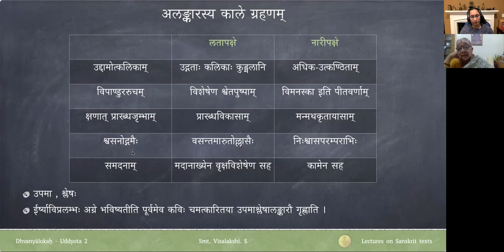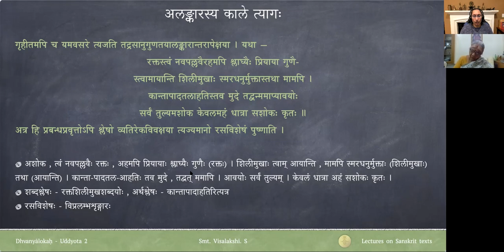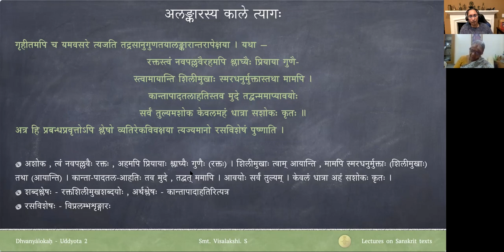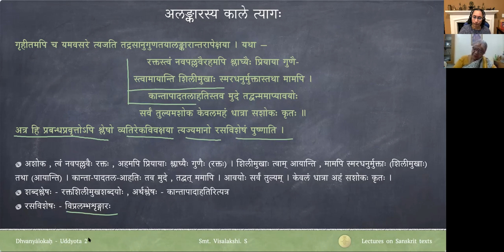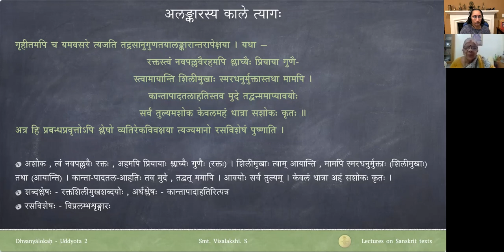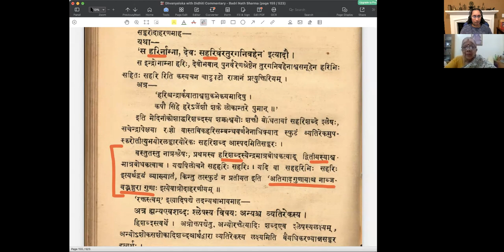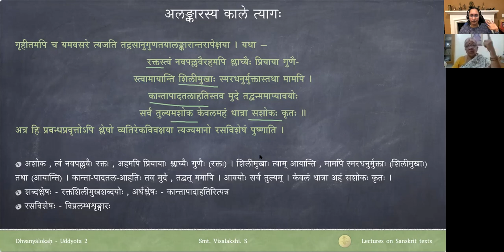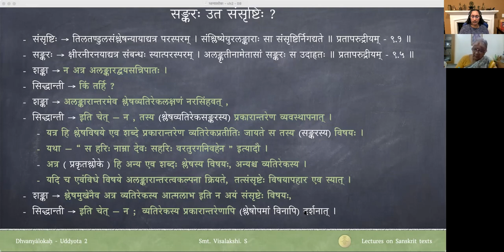ध्वन्यालोकः - द्वितीयोद्द्योतः - पाठः ०८ (Tamil Lecture)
Recorded on Jan 13th, 2021

Uddyota 2

पाठः ०८ — अलङ्काराणाम् अङ्गत्वसाधनम् - रसपरत्वे, काले ग्रहणम् , काले त्यागः, रक्तस्त्वमिति श्लोके सङ्करः उत संसृष्टिः